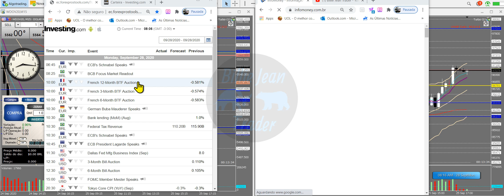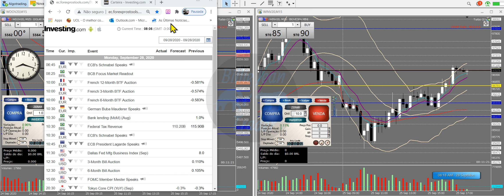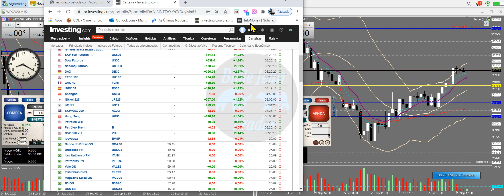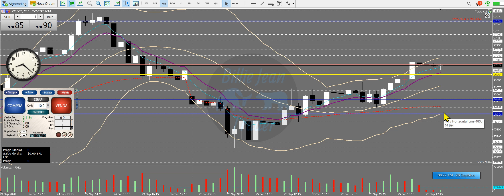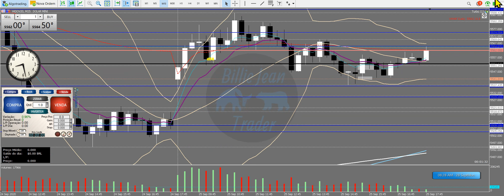ESTUDOS PRÉ MARKET. Mini Índice e Mini Dólar. 2a feira - 28/ 09/ 2020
ATENÇÃO AO PRÉ LANÇAMENTO DO TREINAMENTO 1.0 do Billie Jean Trader. Veja vídeo de apresentação na nossa "Playlists\ Traders Profissionais"